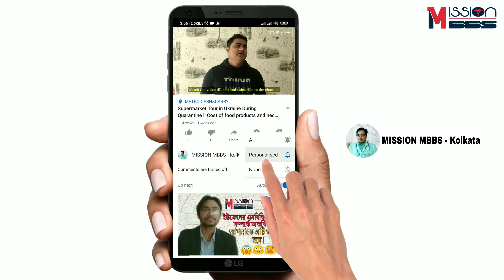Study Abroad MBBS in Ukraine 2020 | Top Medical University In Ukraine | All You need to know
Study Abroad MBBS in Ukraine 2020. All  You Need to Know Everything About Ukraine And Admission process About Abroad MBBS in Ukraine 2020.
MISSION🌍MBBS
(Make true your dream with us)
Official Representative:Dr.Subash Das

🔴If you really want to study abroad MBBS and will book your MBBS seat. Call this number today.
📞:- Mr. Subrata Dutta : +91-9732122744